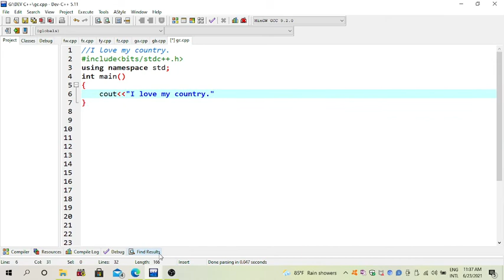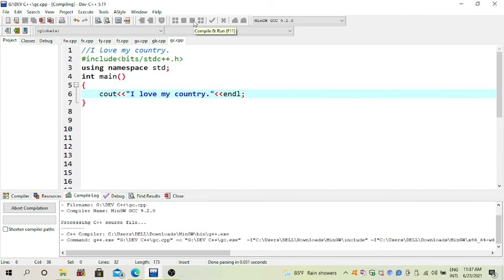How can you see an output of a string in C++ language . Part -1 (Bangla)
Here you can see how to write C++ code to see a standard string output.
For example : I love my country.